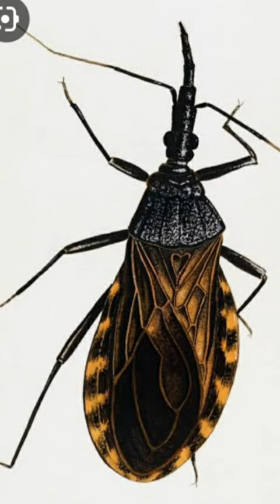kissing bug sound